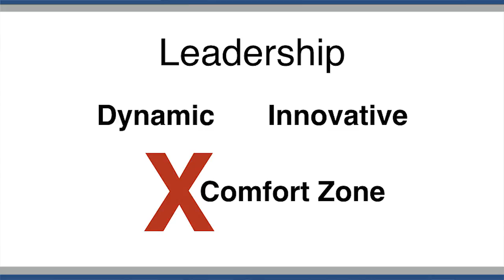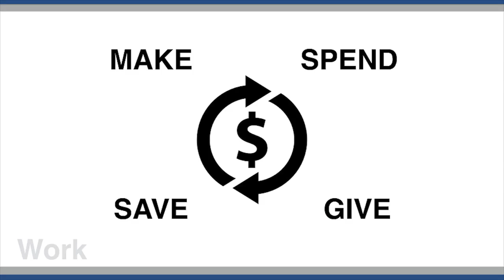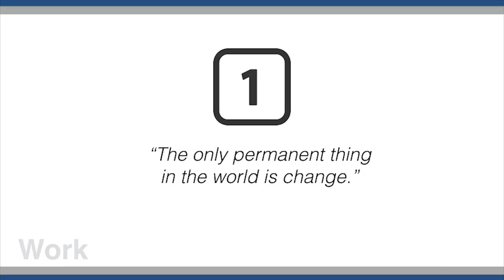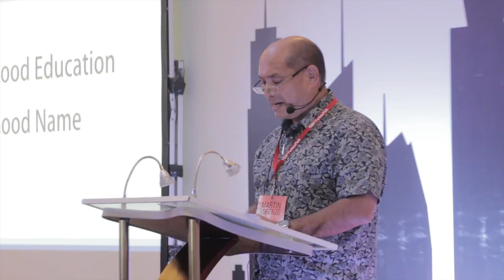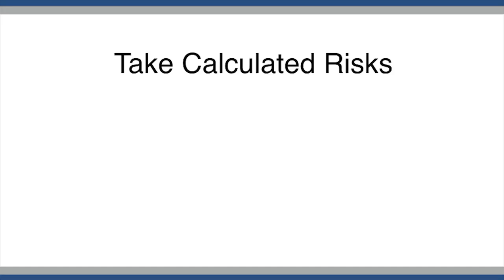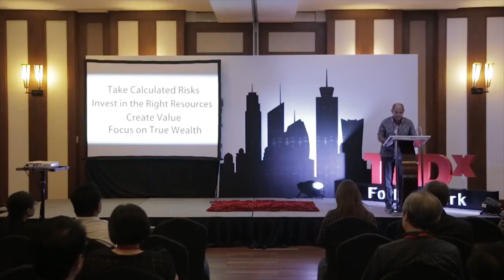From Successor to Entrepreneur: Lessons I've Learned | Martin Lorenzo | TEDxForbesPark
Martin Lorenzo shares his story of turning a family business into an empire in the spirit of entrepreneurship, hard work, and a strong sense of family.

Martin Lorenzo is a serial industrialist and devoted family man, managing eight companies across various sectors while raising 12 children with his wife, Leah de Leon Lorenzo. He is currently Managing Partner of Sierra Madre, a private equity firm as well as chairman of various companies representing diverse industries such food, renewable energy, and finance. One of the most admired restaurateurs in the Philippines, Martin is the former Chief Executive of Pancake House Inc, as well as the former Managing Director of Del Monte Pacific. Martin Holds an MBA in Finance and Corporate Strategy from Wharton Business School in Pennsylvania.